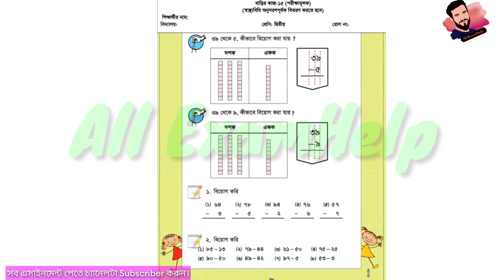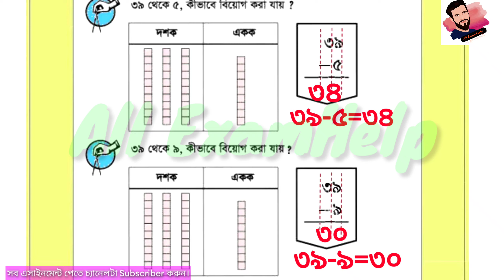Class 2 Math Assignment-15 Answer 2021 || ১৫তম এসাইনমেন্ট || ২য় শ্রেনির গনিত বাড়ির কাজ ১৫ সমাধান